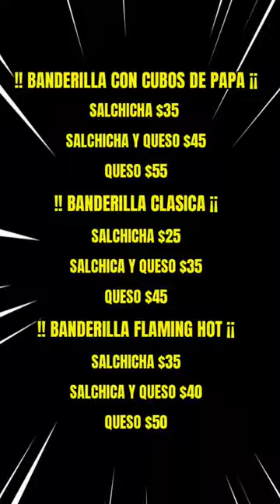Banderillas con cubos de papa comercial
MIRA EL VIDEO COMPLETO EN NUESTRO CANAL 👇